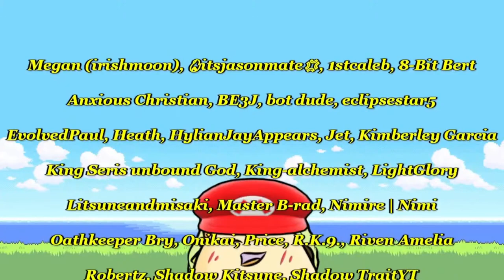ZOOMING! | Mario Kart 8 Deluxe DLC w/viewers!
Playing Mario Kart Open Lobbies with Viewers! Come & Hang Out!

WAYS TO SUPPORT TACO!!!

Follow Taco's Twitter to Stay Updated!

Pick Up Some Taco Merch!

Sharing The Content With All Your Friends!

Credit to GlitchXCity for the background music!